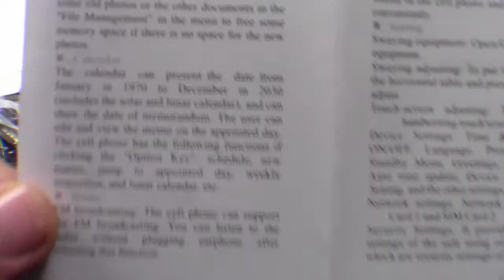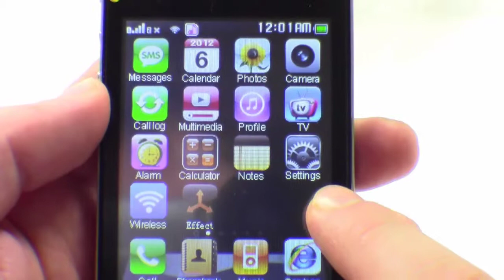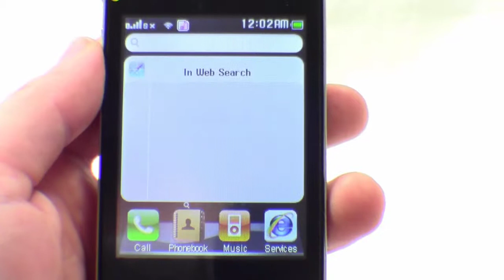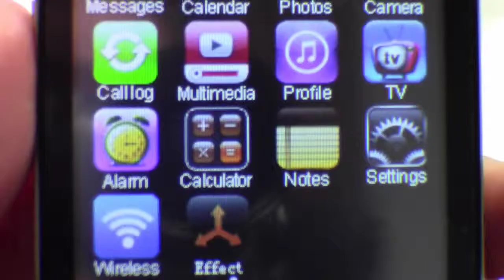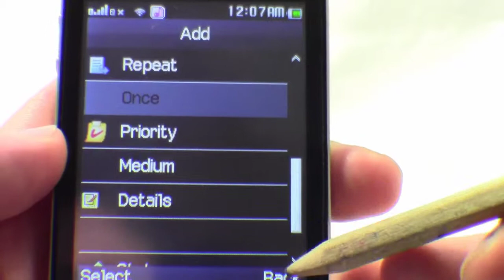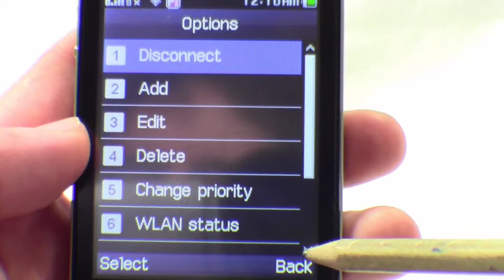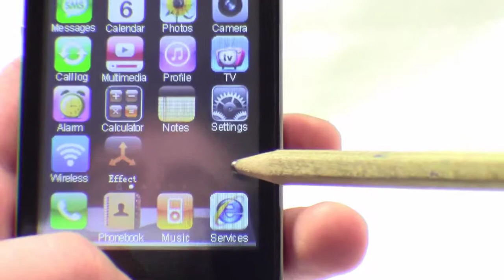Replica of Ipod 4 Black Dual Sim Mobile Phone TFT Screen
CHINESE BRAND DUAL SIM CARD MOBILE CELL
This Phone doesn't fit 3G SIM CARD
Unlocked Dual SIM TV WiFi Quad-band Cell Mobile Phone Touch Black with Cover Case
summary

Model  MBIJ242
Bands  Unlocked (Free for all SIM Card )GSM850 / GSM900 / GSM1800/ GSM1900MHz
Color Black
Appearance Touch Bar
Standby hours 100  Hours
Talking hours  Talk time up to 240 minutes
  specification

Screen 3.6" Touch Screen,260,000 Color, 240 * 320 Pixels,
Phone Book 150 Phone Book Entry , Calling Ring Tones, Caller Groups
Messages Maximum 200 pieces of Storage; Supports MMS 178 K, Active Colors Words
Call features Support telephone recording, Phone hands-free kits
Sound Support M Sound Ring tones LOUD & CLEAR SPEAKER, MP3 Ring Tones
Camera  2 mega pixel; Support to shoot MP4(320 X 240) with sound, the time depends on storage.
 Java  Yes, Support Java2.0
Wi-Fi  Yes, 802.11 b/g
 Bluetooth 2.0  Support Data Transfer and A2DP
 Internet  Support  GPRS , WAP 2.0, EDGE
 Email, SMS , MMS  Yes, IMAP4/POP3/SMTP
Memory  Max support 4G Memory Card ,(Memory card is not included)
Music and Video  3GP, MP4, AVI , support movie full screen play, support forward and pause functions
Video recorder, Video player, Photo editor, Sound recorder, Schedule FM record, Melody composer, Slide show
Ring tone 64 Polyphonic Ring tones ; Ring tone format: MP3, MP4, MIDI, WAV, AMR
Expansion Card Slot Support Micro SD / T-Flash, Max 4GB
Call Setup Caller Group, Ring tone  Caller Group Setting - Friends, Family, Business ,Other and VIP
  Declaration

Sim unlocked:  Unlocked (Free for all GSM SIM Card ) GSM 850 / 900 / 1800 / 1900 MHz
Battery Charge: The Phone Uses the same USB cable to charge (can use wall charger or by USB port)
Instructions/Manual  English  manual.